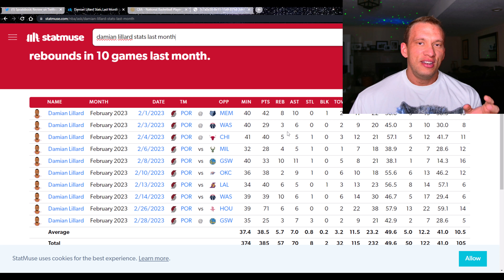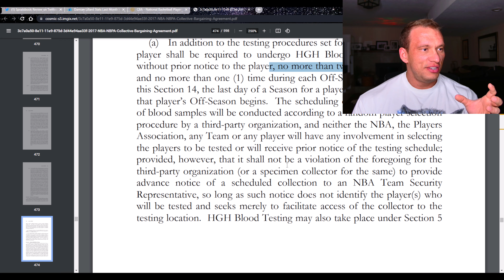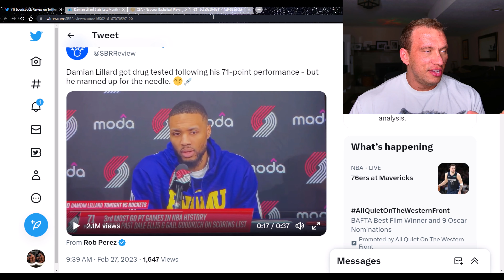Damian Lillard gets DRUG TESTED by the NBA...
Why did he get tested? And what did they test him for?

Do you have any questions or comments? Leave it, I would be pumped to hear from you!

🛠️Coaching Inquires:
 - DM on 📸 Instagram @the.muscle.mindset